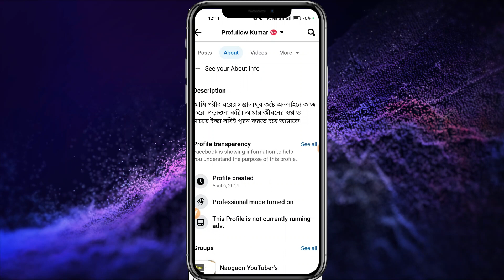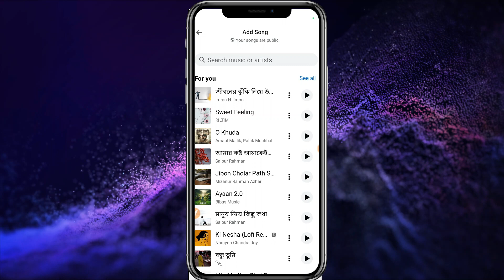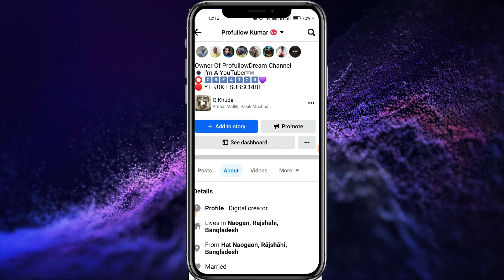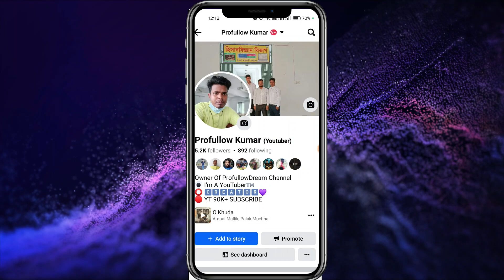facebook a kivabe music add korbo | how to add song facebook profile | song add problem facebook